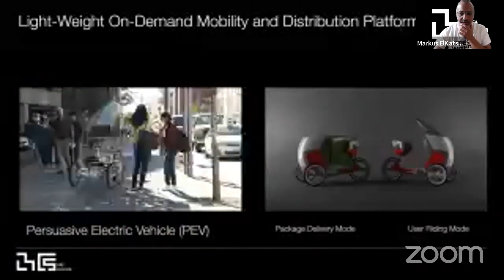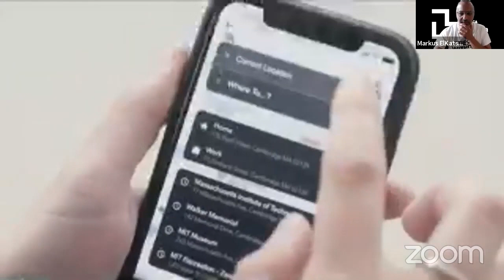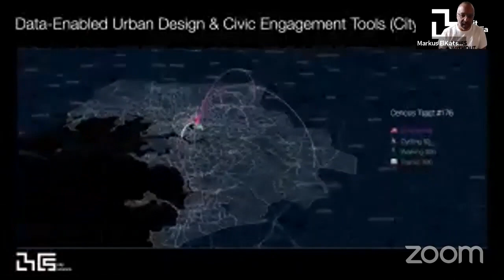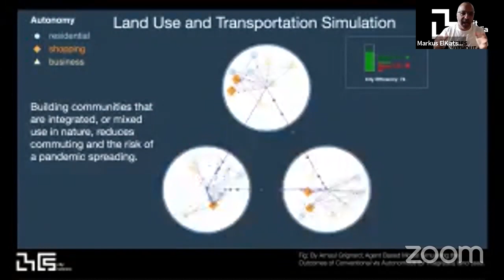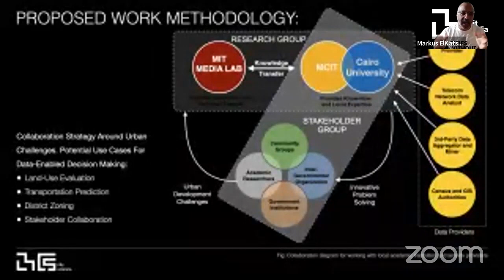MIT Arab Alumni Association Webinar - Collaboration and Entrepreneurship in a Covid-19 World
What does collaboration and entrepreneurship look like for one of the world's leading institutions during COVID-19? This episode of the MITAAA Webinar Series from June 3, 2020, addresses how COVID-19 has impacted MIT as an institution, how it has affected the MENA region in relation to the panelists' work, and what we can expect moving forward.

Panelists:
Dr. Jinane Abounadi SM '90, PhD '98, Executive Director MIT Sandbox Innovation Fund Program
Markus ElKatsha MCP '00, SM '00, Researcher, City Science Group - MIT Media Lab
Dina H Sherif, Executive Director, MIT Legatum Center for Development and Entrepreneurship

Moderator:
Nour Ghadanfar MCP '19, Associate Planner at Asakura Robinson & MIT AAA Member